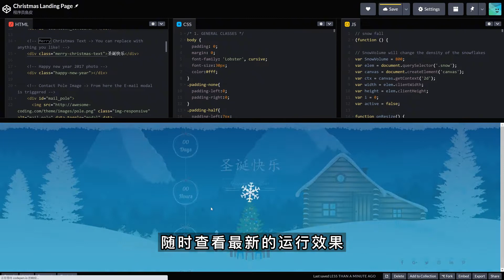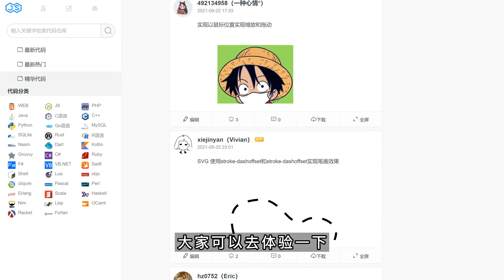还用代码画圣诞树？这个网站直接白给！前端必备在线练习工具【程序员鱼皮】